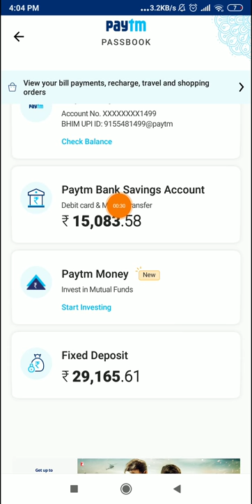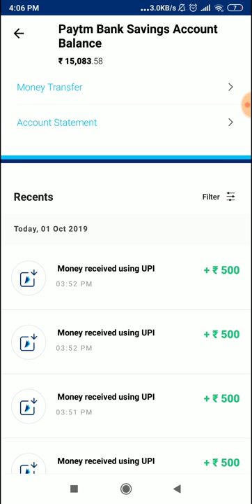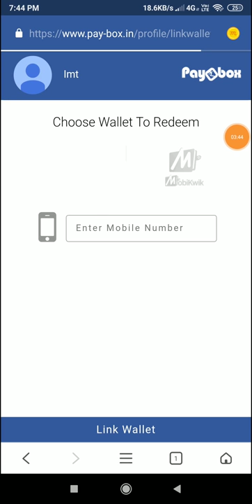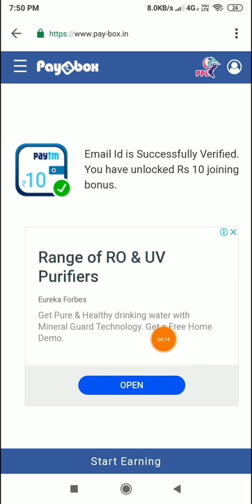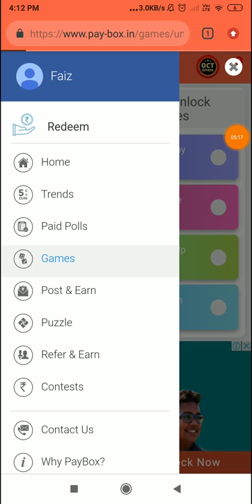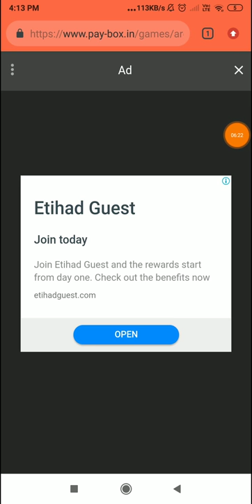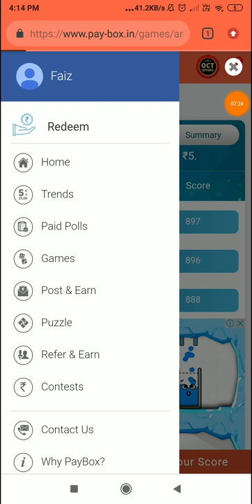New App 2 Spin ₹500 Instant Paytm Cash 100 % Unlimited Trick Working 2019 Bucks Bank